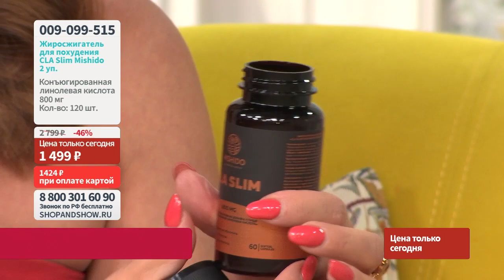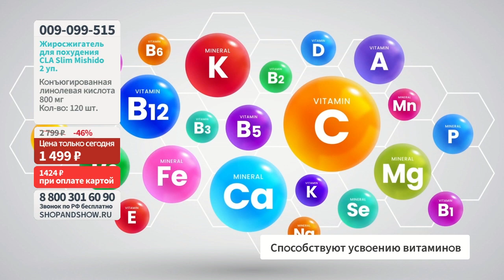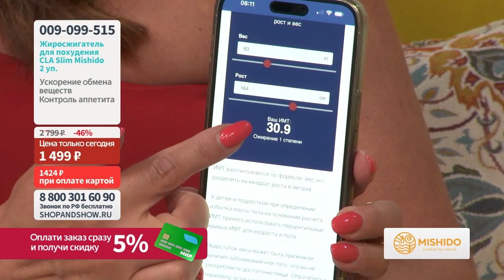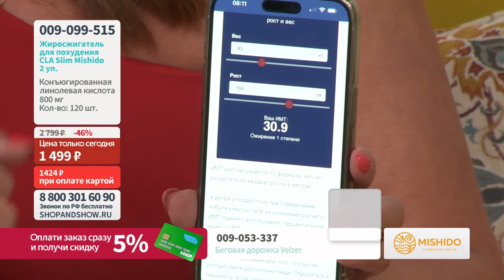Жиросжигатель для похудения CLA Slim Mishido (2 уп. по 60 капсул). Shop & Show (Здоровье)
[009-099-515] Жиросжигатель для похудения CLA Slim Mishido (2 уп. по 60 капсул) (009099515)

Давайте дружить ;)